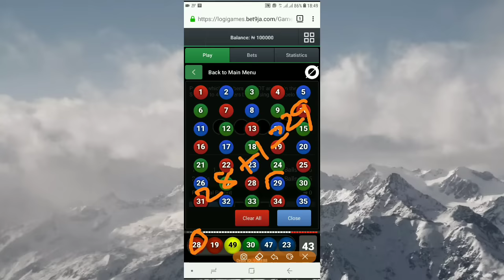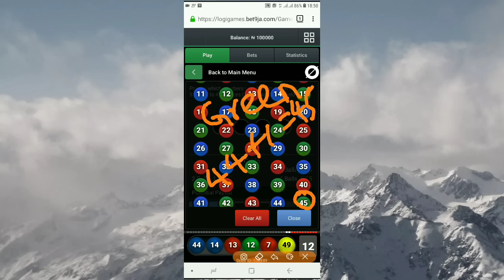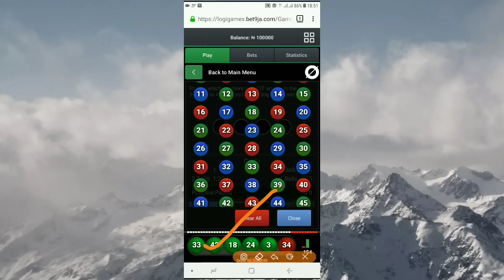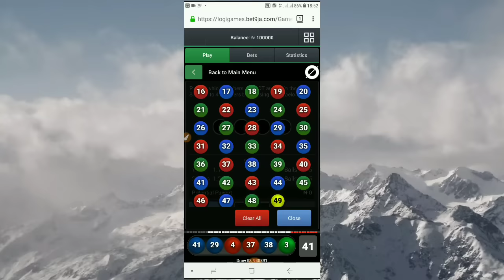Best online win for bet9ja 49ja pt 1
If winning is a culture,  then its our team tradition in winning by doubling our investment on a daily basis.
Kindly join our team so as to smile 😃